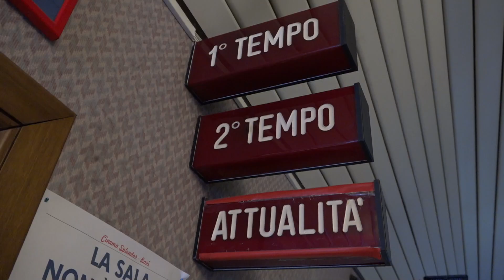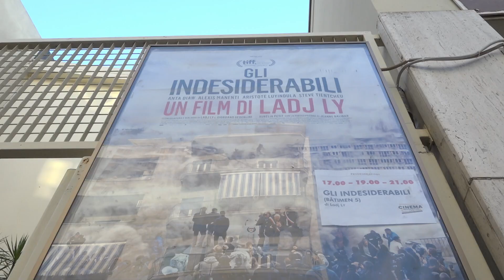Cinema d'estate, anche a Bari stagione 'salvata' da Inside Out 2: "Giugno da record"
Il servizio di Maricla Pastore